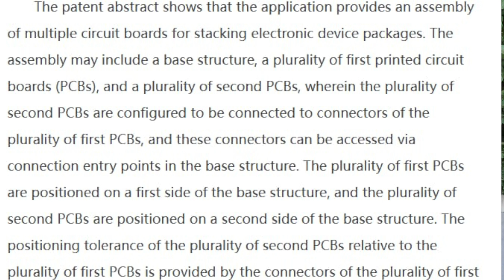Nio just Filled for a Massive Feature! The Future is Secured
EV patents refer to intellectual property (IP) rights granted to inventors and companies for innovative technologies related to electric vehicles (EVs). It as it stands Nio is the EV company with most patents, which shows the potential that lies within this Nio Stock. These patents can cover various aspects of EV design, development, and manufacturing, including:

# EV Patents Categories
1. Battery Technology: Patents related to battery chemistry, design, and management systems.
2. Electric Motor and Powertrain: Patents covering electric motor design, powertrain architecture, and transmission systems.
3. Charging Systems: Patents for charging infrastructure, charging protocols, and onboard charging systems.
4. Vehicle Design and Aerodynamics: Patents related to EV body design, aerodynamics, and thermal management.
5. Autonomous Driving and Safety: Patents covering autonomous driving technologies, safety features, and driver assistance systems.
6. Thermal Management: Patents related to managing heat generated by EV batteries, motors, and other components.
7. Smart Grid and Energy Storage: Patents covering technologies that enable EVs to interact with the grid and store energy.

Now with all that what makes Nio to have more patents and stands out is their battery swapping technology, which they are deploying globally, which is interesting. Nio just recently announced a 3000 milestone for battery swapping 2 days ago and for their sub-brand ONVO now have over +1000 battery swapping stations available, and Nio will be reached their targets of connecting ONVO 1000 battery swapping stations this past December, which is great as it shows the capability of Nio being abke to share a battery swapping station with another brand. So watch this video to understand what this means for Nio going in the near future.